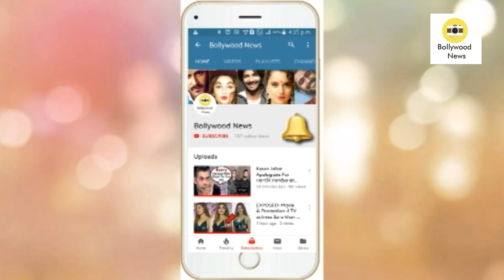T Series Owner's Wife Divya Khosla Kumar Looks DROP Dead Gorgeous At Nikhil Advani Party